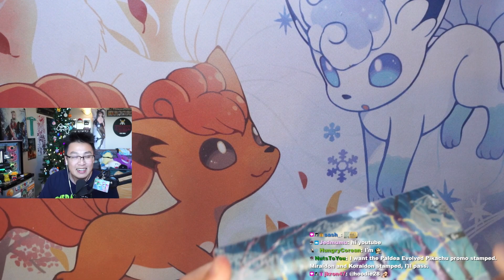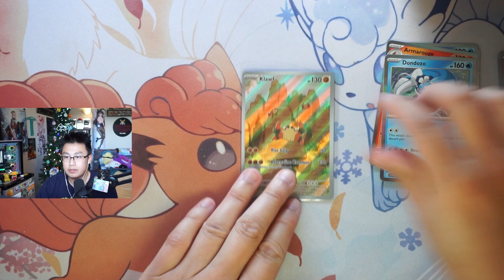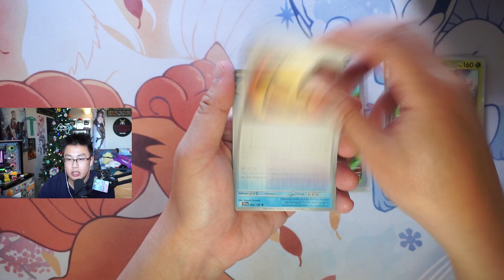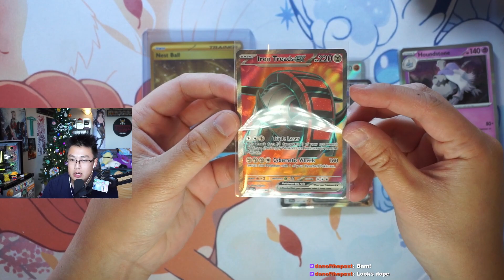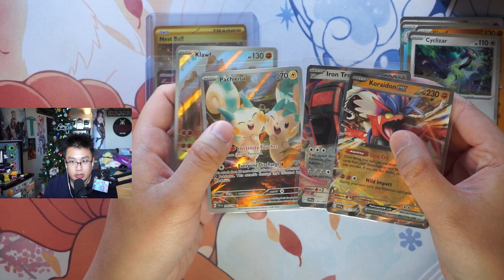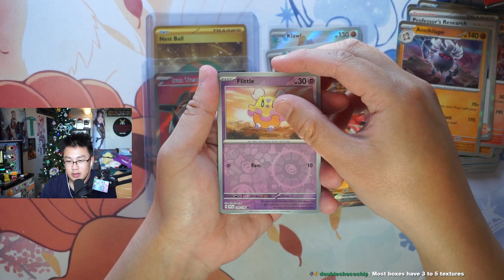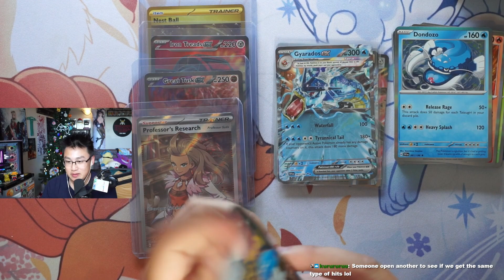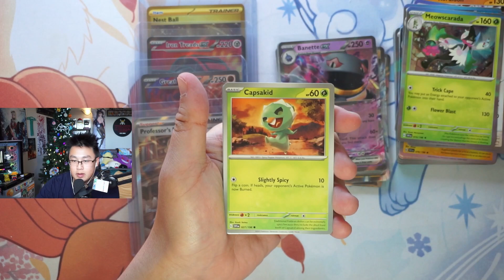Scarlet & Violet English Booster Box Opening!